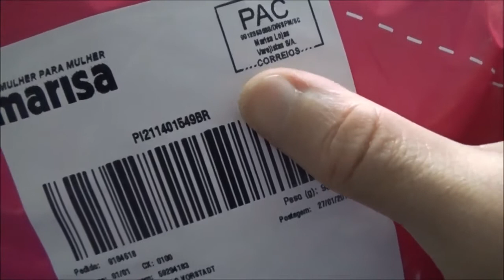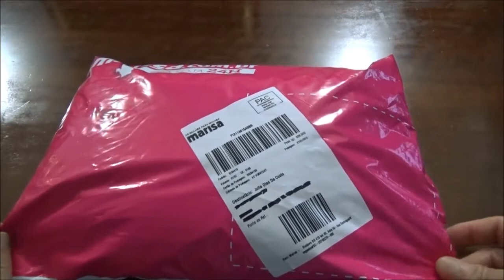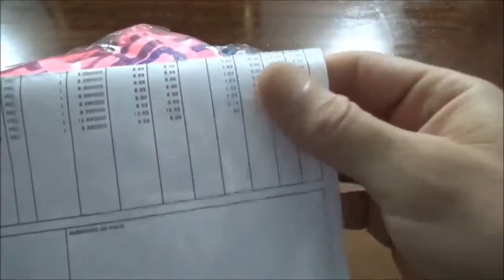Unboxing Regatas Femininas Marisa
Segue o unboxing das regatas femininas que comprei em uma promoção do site marisa (essa promoção aparece todo mês).